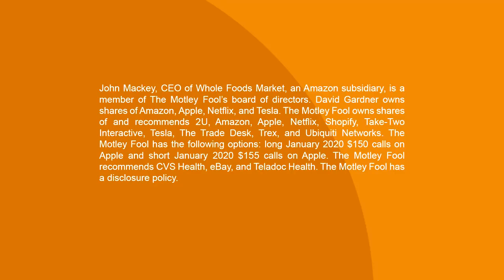5 Stocks Worth Buying Now While the Market is Down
The stock market has been a little harsh lately, especially for Rule Breakers. But when the best companies get whacked by general market conditions, that's Trouble with a capital T, and that rhymes with P and that stands for...Phool? These 5 winners may be down, but great stocks in the long run 'always go up more than they go down.'!